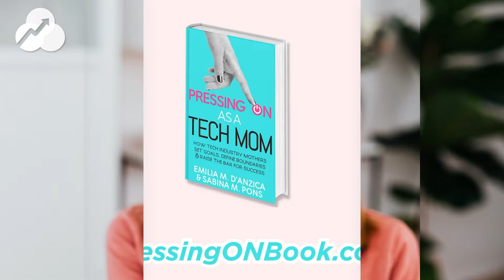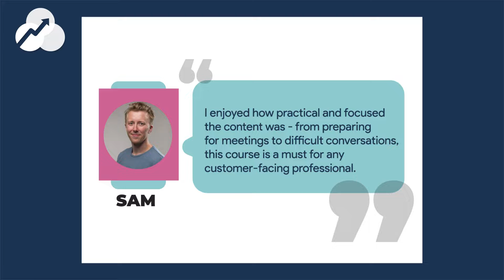Growth Molecules | Your Customer Success Consulting Team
Growth Molecules™ is a Customer Success Consulting Firm.
Through technology, training, assessments, and guidance, Growth Molecules is the ideal partner in revenue growth and customer success management. Our proven successful program to identify organizational needs and strategically plan solutions that positively impact organizations at all levels gives clients the outcomes they desire. Our team of award-winning and results driven strategists give your team the growth needed to succeed in an ever-changing customer engagement environment.